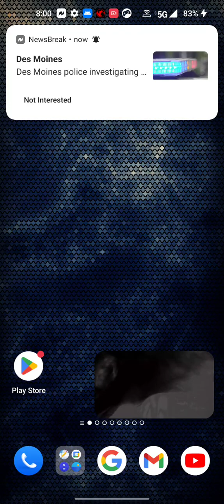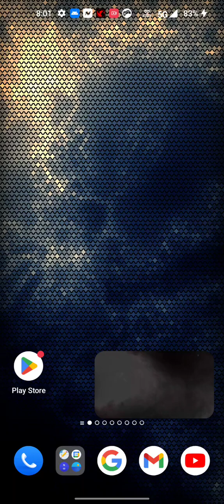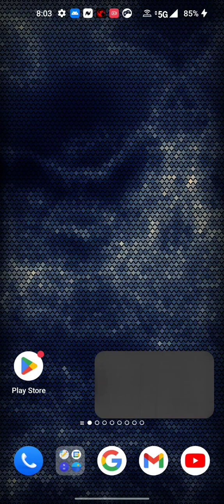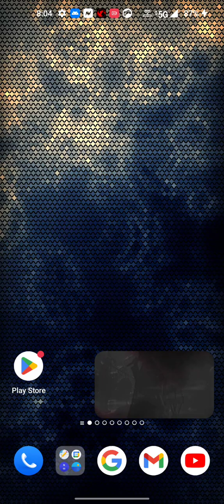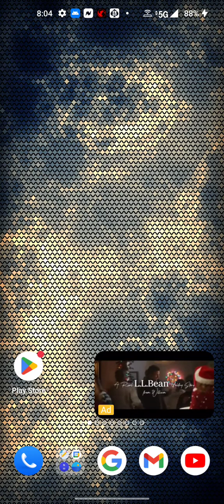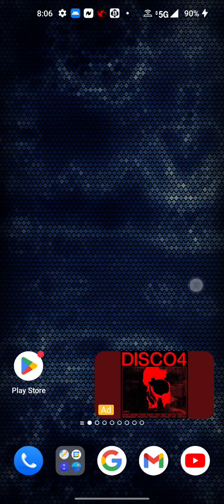December 9, 2022